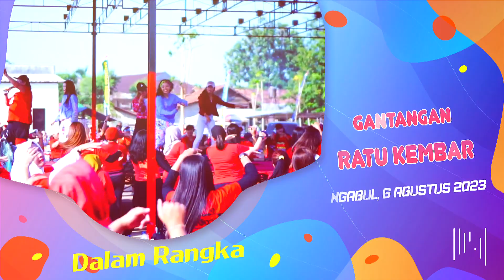CANADA MUSIC-SANES-DIORS CELINE-GANTANGAN RATU KEMBAR-TAJOES AUDIO